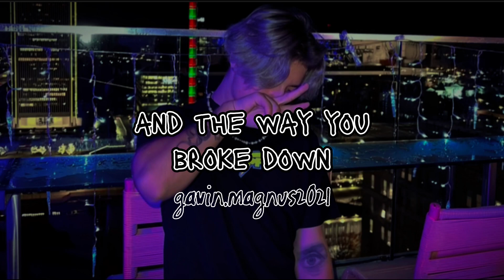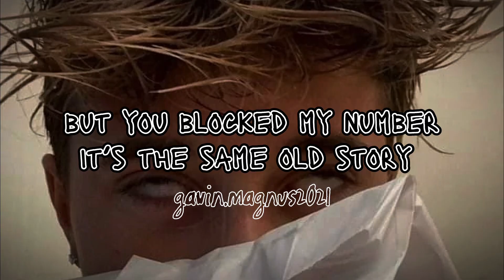Gavin Magnus “Runnin’ on Lonely” (Leaked Lyrics) **ADDED EFFECTS**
*I'm sorry if my lyrics aren't perfect, but I'm trying to get better*